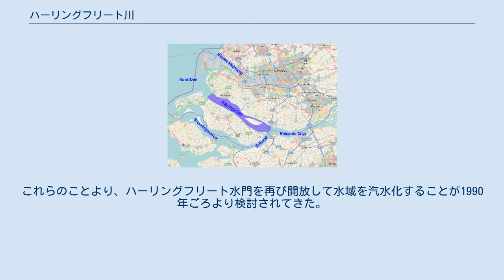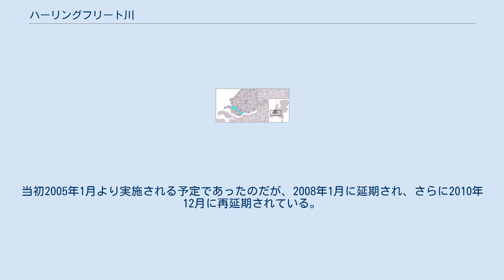ハーリングフリート川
ハーリングフリート水門 ハーリングフリート川またはハーリングフリート入り江（蘭：Haringvliet）は、オランダを流れる川で、ライン川とマース川がライン・マース・スヘルデ三角州に流れ込んで分岐した川の河口部の一つである。
 ムールダイクでホランス・ディープ川がハーリングフリート川とフォルケラク川に分岐した地点より、北海に流入する地点に設けられたハーリングフリート水門までの約28kmがハーリングフリート川である。
 河口部に設けられたハーリングフリート水門は、デルタ計画によって構築された治水施設（防潮施設）の一部であり1970年に完成した。
完成後は河川水を排水する目的でのみ水門が開かれ、海水がハーリングフリート川へ流入することがなくなり、それまで汽水域であった水域が淡水化された。
 この水域が淡水化されたことにより農業用水や飲料水として利用出来るようになった反面、ライン川上流からの重金属等の汚染物質を含む土砂が堆積するとともに、航路確保のため定期的な浚渫が必要となった。
またそれまで干満の差が1.8m近くあったものが0.3m程度に小さくなったことにより、同じ海抜の土地が常に波に洗われて侵食される問題も出てきた。
これらのことより、ハーリングフリート水門を再び開放して水域を汽水化することが1990年ごろより検討されてきた。
 政府は2000年6月に水門を部分的に開放し、水域の自然を回復する方針を議決した。
当初2005年1月より実施される予定であったのだが、2008年1月に延期され、さらに2010年12月に再延期されている。
 ハーリングフリート川周辺図（Openstreetmap.orgより）